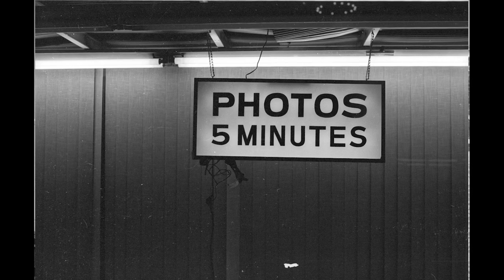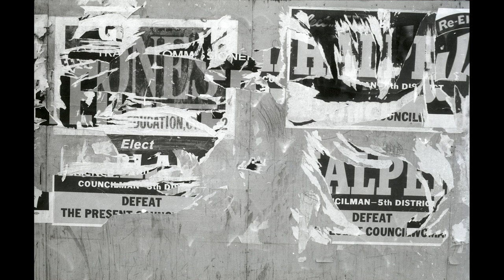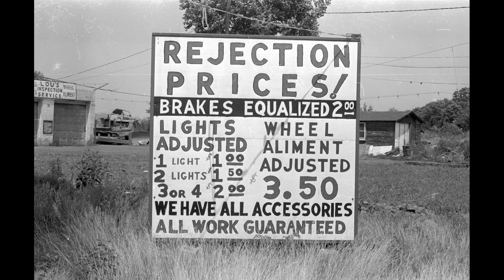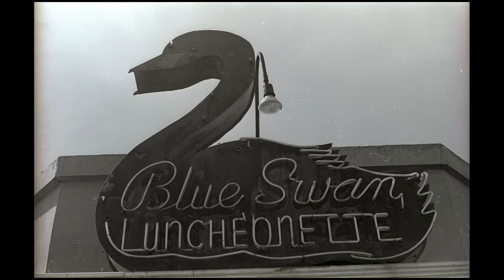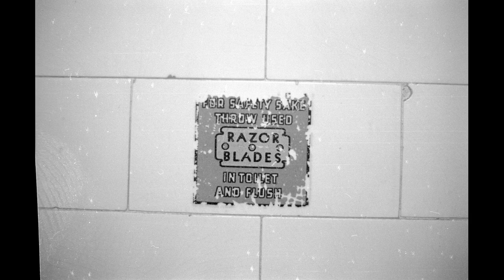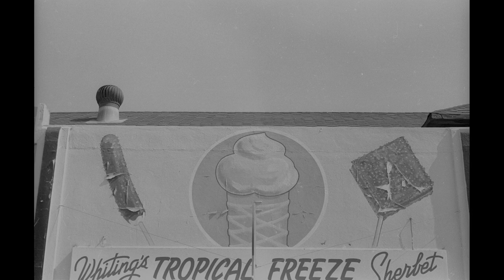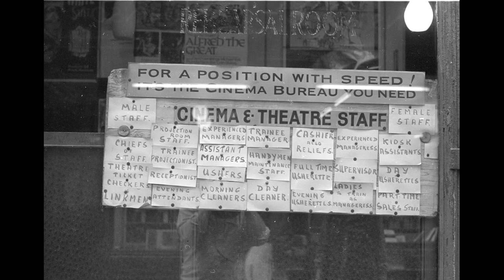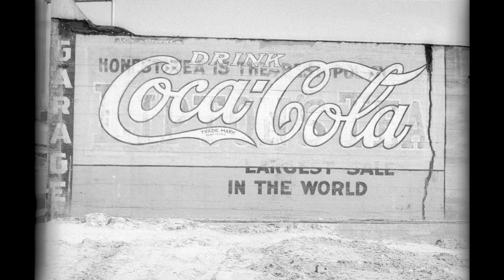Messages 3 - Pat O'Neill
Messages 3 - Pat O'Neill - edited by Martha Colburn - Music by Joseph Reilly
Pat O'Neill narrates his photographs.